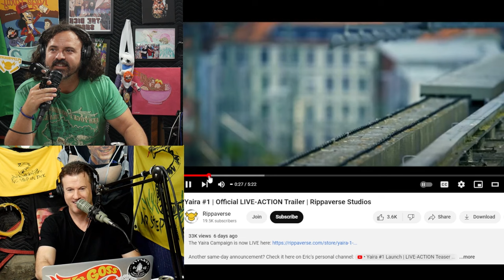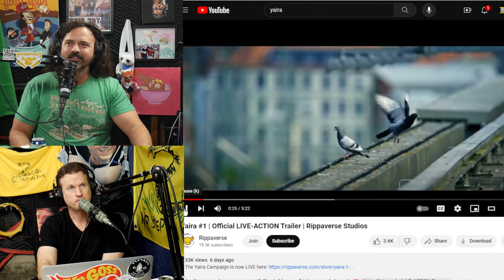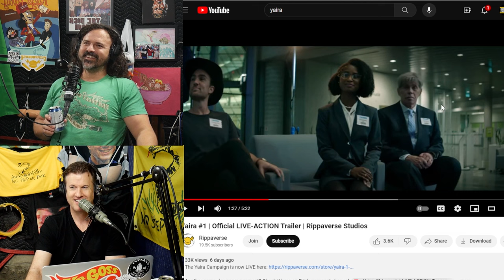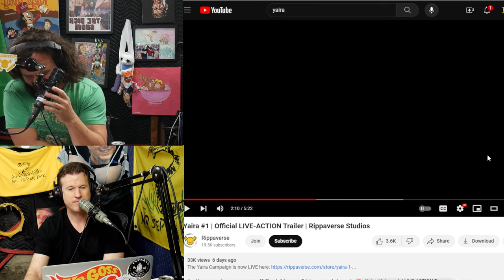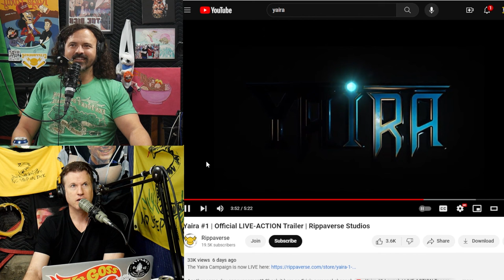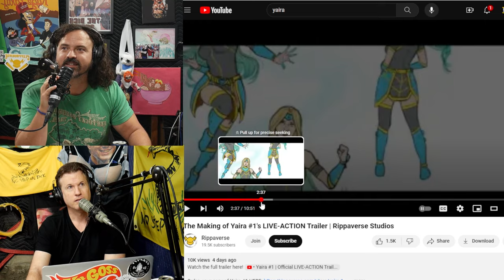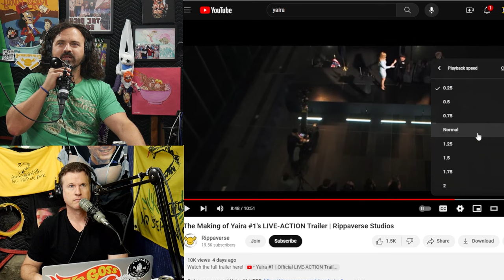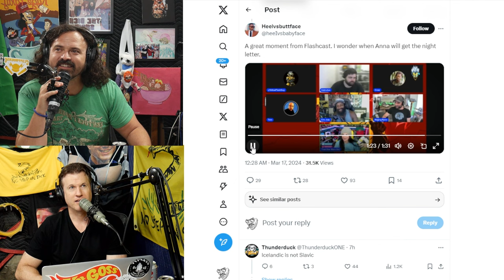Eric July Made YAIRA Live Action - The Dick Show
Dick shows Sean the latest Rippaverse Live Action trailer for YAIRA! He's frozen with excitement! It brings a chill to his spine! Vinter is coming.